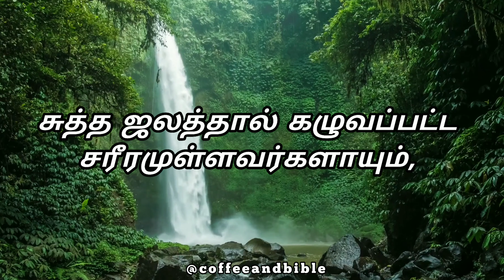VERSE OF THE DAY!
துர்மனச்சாட்சி நீங்கத் தெளிக்கப்பட்ட இருதயமுள்ளவர்களாயும், சுத்த ஜலத்தால் கழுவப்பட்ட சரீரமுள்ளவர்களாயும், உண்மையுள்ள இருதயத்தோடும் விசுவாசத்தின் பூரண நிச்சயத்தோடும் சேரக்கடவோம்.
எபிரெயர் 10:22 TAOVBSI